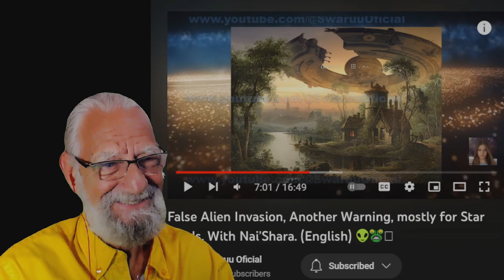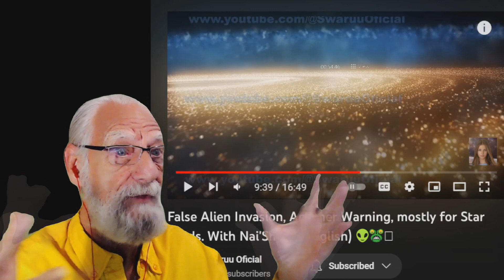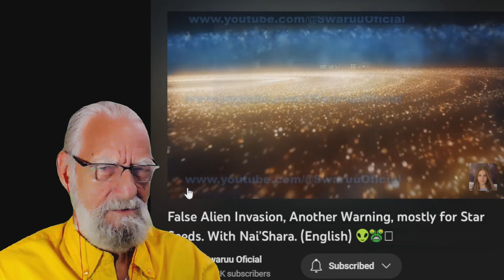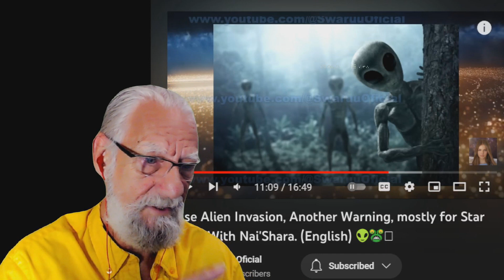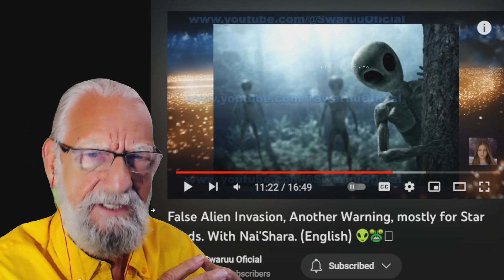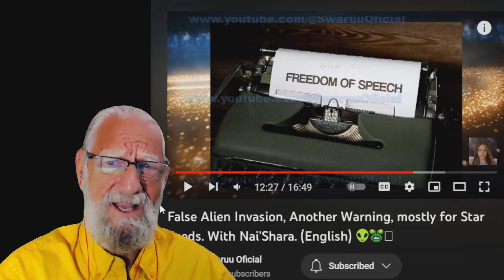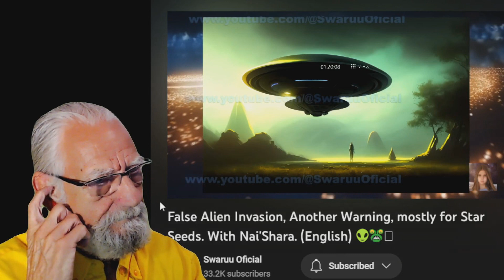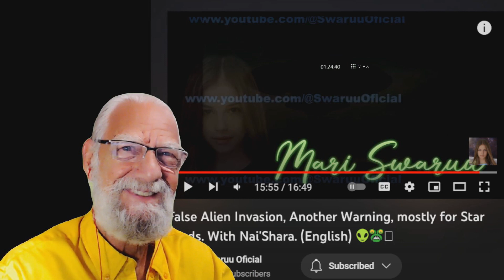Part 2 - Mari Swaruu - On False Alien Invasion - Reaction Vid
This is a very important message from Mari Swaruu and Nai'Shara.
It gives us a deeper understanding and another perspective on how the cabal might be trying to play this out.  The false alien invasion threat, And the controlled opposition Scenario, regarding full disclosure and the disclosure project by Steven Greer Are discussed in this two-part series as I share my reaction and commentary on what Marie is sharing with us, As presented to her by Nai'Shara, another Taygetan Et on board the Toleka starship.  Nai'Shara is part of a Think Tank Committee onboard ship and this something they have been discussing among themselves.  Mari share's it with us in this video where you can watch the whole thing without my commentary.

And btw my commentary is simply my own thoughts, speculation an/ or perspective, as my best take on the messages they are sharing.

I advise you to draw your own conclusions and do your own homework and research and always go to the source material (found here)